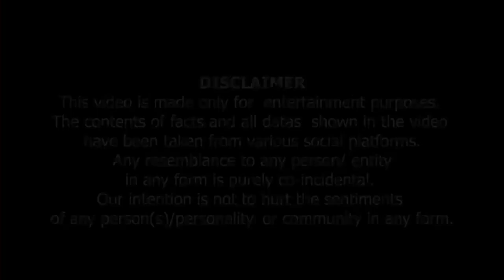Salma Begum Mulhidon Mein Phus Gai | سلمہ بیگم ملحدوں میں پھنس گئی ۔